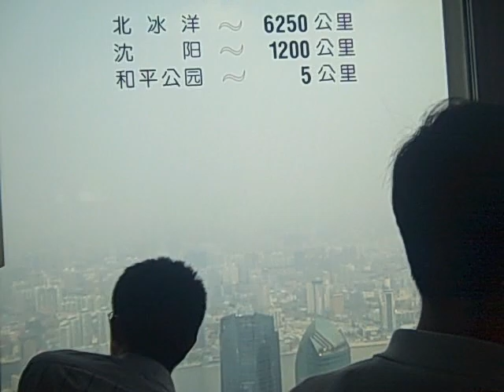Jin Mao Tower 88th Floor Observation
View of the Grand Hyatt atrium (floors 53-87), surrounding Shanghai and the new (1,614 ft, 101 floor) Shanghai World Financial Center. Admission was 70 RMB or 10.29 USD.